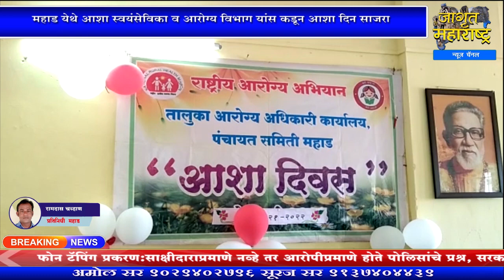महाड येथे आशा स्वयंसेविका व आरोग्य विभाग यांस कडून आशा दिन साजरा | Asha worker News 2022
पहाजागृत आणि व्हाजागृत महाड येथे आशा स्वयंसेविका व आरोग्य विभाग यांस कडून आशा दिन साजरा Asha Worker Day | Health Care Worker News | Asha Worker Today News Mahad

सहकार्य करा.
Bank Name: CORPORATION BANK
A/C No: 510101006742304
A/C Holder Name: JAGRUT MAHARASHTRA NEWS CHANNEL
IFSC Code: CORP0003334
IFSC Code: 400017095